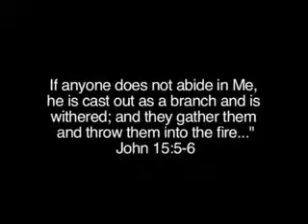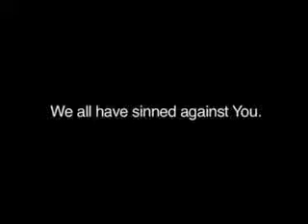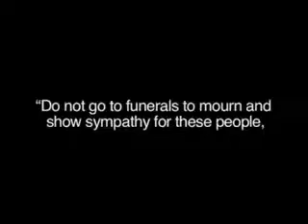Warning for the last days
This is a great video that I got off youtube and shortened a little for time sake. I love the boldness of this fellow Christian. We need to take heed to his message. God Bless